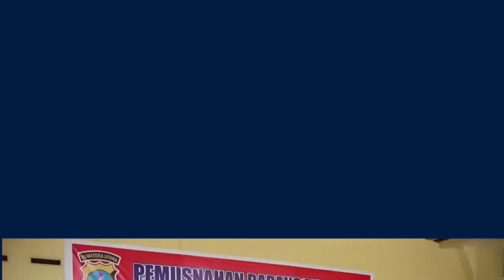DI TAHUN 2023 POLRES SERGAI BERHASIL AMANKAN 28 KG SABU SABU DAN 314 TERSANGKA